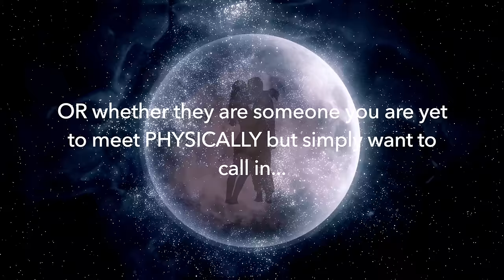Manifest Love FAST 💞 While You Sleep 💤 8 Hour Specific Person/Soulmate Meditation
Manifest love into your life...whilst you sleep, with this 8 hour guided meditation.  You can use this to attract a Specific Person already in your life OR for someone you are yet to meet.

This meditation Starts off guiding in the Third Person before switching to the First Person and utilising powerful "I Am" affirmations to help reprogram that subconscious whilst you are sleeping.  If you wish to skip straight to the first person, simply use the time stamp provided.  💜  Please also note that this is a requested "I Am" version of the video linked below.  There is no right or wrong, feel into which version resonates more with you and go with that one!

19:34  1st Person Affirmations begin

I believe in you. I love you.  Have a beautiful day.

Much love 💜✨

Alice

I hold licenses for all content used on this channel.

Do not drive or operate machinery whilst listening to these meditations.